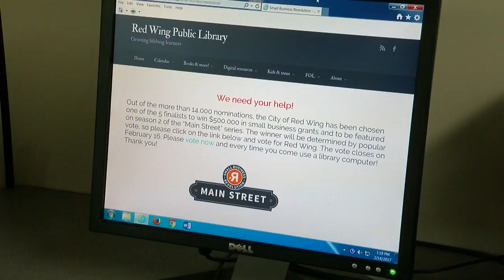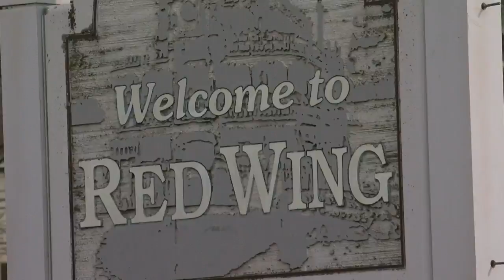Red Wing In Nationwide Campaign To Win $500K For Small Businesses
The next 48 hours will determine if the city of Red Wing can land $500,000 to help its small businesses, Bill Hudson reports. WCCO 4 News at 6 - Feb. 14, 2017